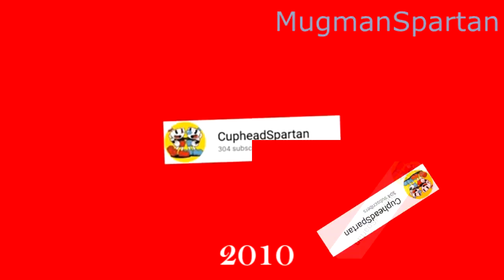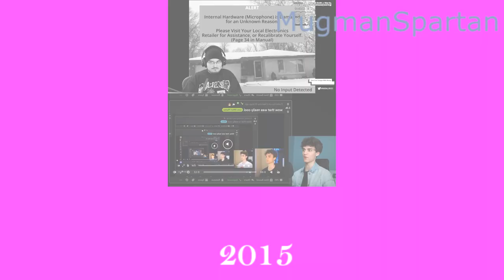(Fixed Version 2.0) CupheadSpartan's Custom Source's - Sparta Time Traveling 2022 Remix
"im going deez nutz"

hi my name is mugmanspartan i make remixes and sometime's batim stuff and probably vmware content (not anymore). Also please do not hate me, i am a very nice guy and i dont want people/friend's to not get mad so yep enjoy the video!

This remix was made in:
Melodyne 5

Render time: 18 mins 19 sec
also ignore the thing on 2012
had this idea cuz coffeecup made it but i havent finished it so i recreated it with this

Base By -MyKirbyVL2016SR-
Alternative Title: tehcupheadspartan's custom sources sttr